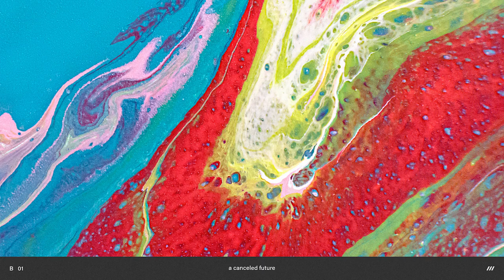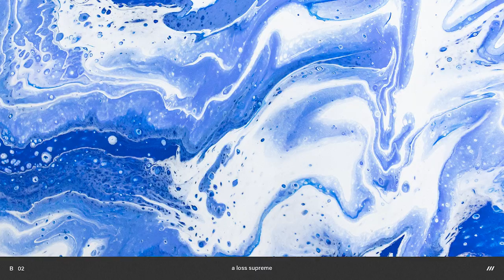Campbell Trio - /// (2021) - Full Album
(0:00) - 1. A Canceled Past
(2:05) - 2. Devil's Verse / Palindrome
(4:44) - 3. Brief Glimpse of Beauty
(7:01) - 4. Home / Erratic
(10:03) - 5. No Shape
(12:49) - 6. Clopen Set
(14:18) - 7. Our Names Forever On That Wall
(16:58) - 8. A Canceled Future
(18:01) - 9. A Loss Supreme
(20:33) - 10. A Memory of Shadow and Stone
(23:07) - 11. Lesson Never Learned
(26:11) - 12. To a Friend
(29:55) - 13. Concrete Skin
(33:11) - 14. La Douleur